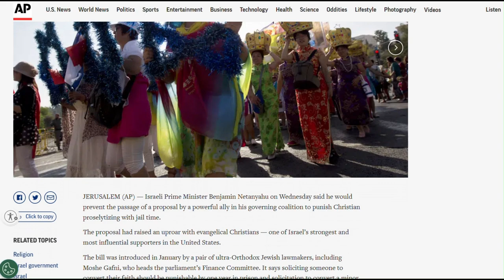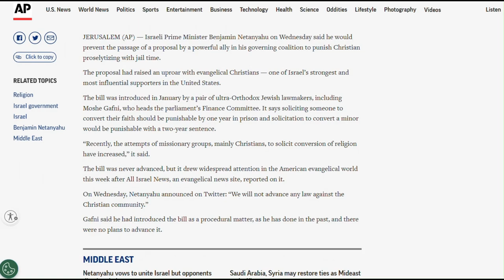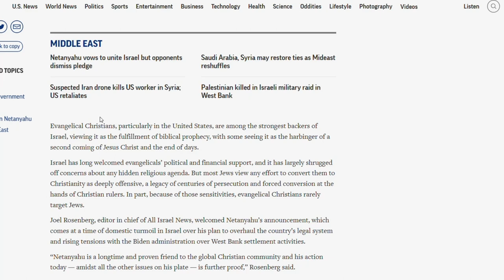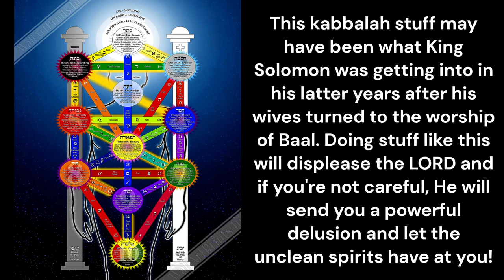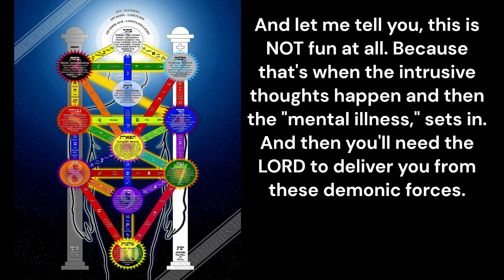Israel proposes Anti-Christian law?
Israeli lawmakers have proposed a new law to combat Christian conversion. Here are my two cents on the issue.